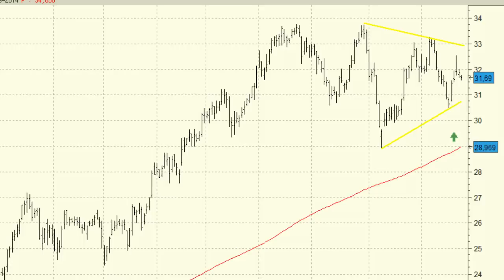Vídeo análisis técnico de ACS, atentos a la superación de los máximos históricos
Para más información puede visitarnos en:

Desde hace meses que ACS se viene moviendo en una banda lateral con una leve tendencia bajista. Este movimiento es la reacción al impulso alcista que iniciara a comienzos del mes de marzo y que se extendiera hasta finales del mes de junio.